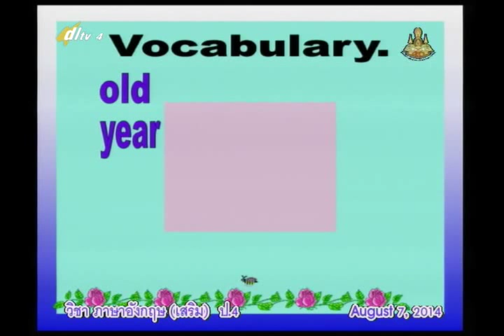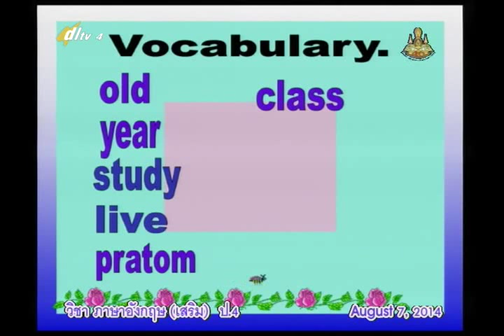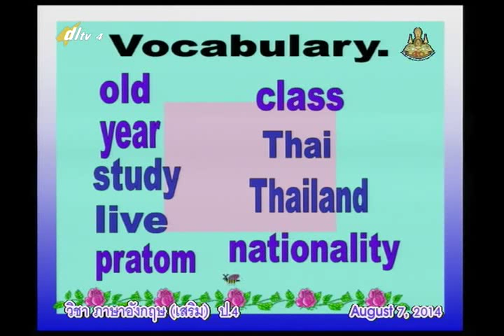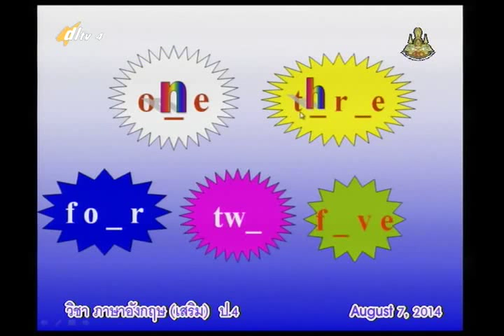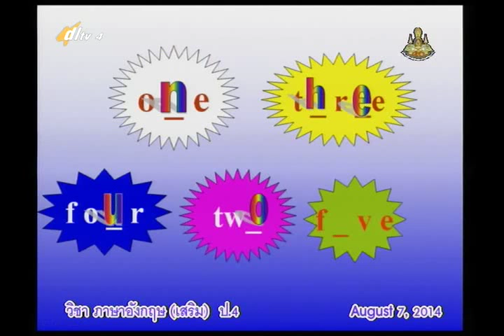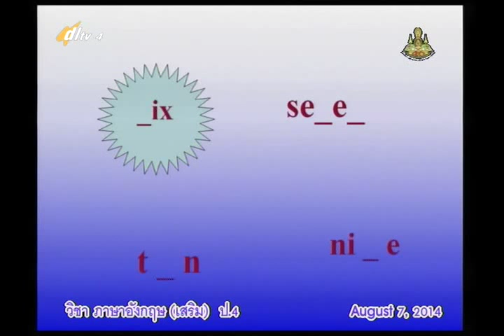046C+4070857+อ+Personal Information+engp4+dl57t1